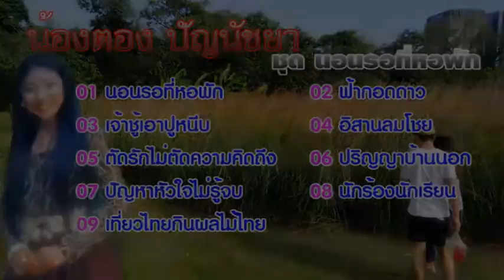น้องตอง ปัญนัชยา ชุด นอนรอที่หอพัก สาวน้อยเสียงดี【Music Audio 】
music
แผ่นCDและVCDอภินันทนาการจาก ตองเก้า มิวสิค ให้ผู้สื่อข่าว ภูมิพัน ลูกทุ่งอินเตอร์
01 นอนรอที่หอพัก 02 ฟ้ากอดดาว 03 เจ้าชู้เอาปูหนีบ 04 อิสานลมโชย
05 ตัดรักไม่ตัดความคิดถึง 06 ปริญญาบ้านนอก 07 ปัญหาหัวใจไม่รู้จบ
08 นักร้องนักเรียน 09 เที่ยวไทยกินผลไม้ไทย